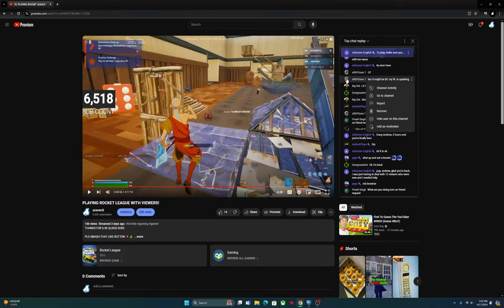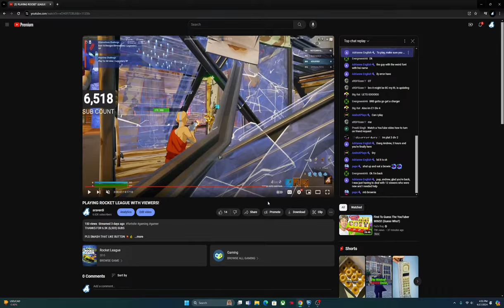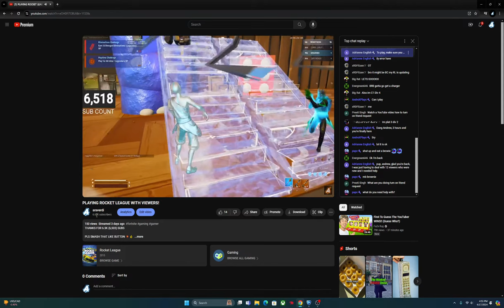PLAYING ROCKET LEAGUE WITH VIEWERS! ALMOST AT 7K SUBS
THANKS FOR 6.61K (6,617) SUBS

PLS SMASH THAT LIKE BUTTON 💥👍

SEND THIS VID TO YOUR FRIENDS 🔗

HELP ME ACHIEVE MY GOAL BY SUBBING TO MY CHANNEL, GOAL IS 1️⃣0️⃣0️⃣,0️⃣0️⃣0️⃣ SUBS AND 4️⃣,0️⃣0️⃣0️⃣ WATCH HOURS 🕰️